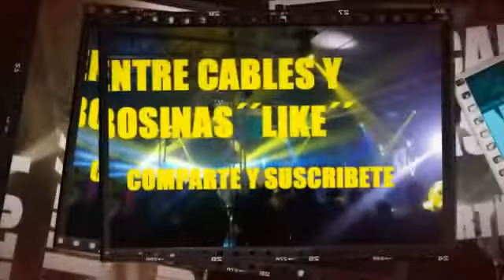LA GENTE DE CABARET 2017´´LIMPIA´´